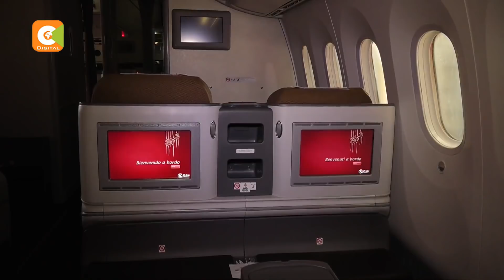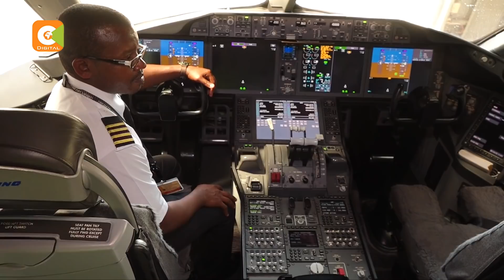KQ future at Nairobi stock market under discussion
Conversations over the future of Kenya Airways at the Nairobi Securities Exchange are gathering pace. While CEO Sebastian Mikosz in an exclusive interview with citizen television says this was not a priority, he acknowledges that it is an ongoing discussion as part of the airlines long term revival strategy.